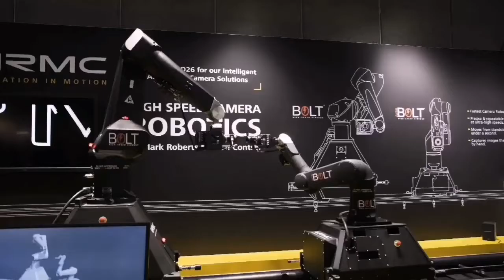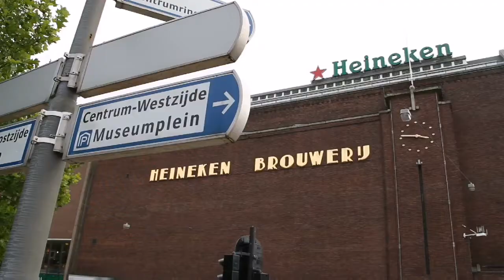NETHERLANDS- Travel film | Epic travel cinematic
This video under playlist Travel the world  gives a perfect answer to your question why you should visit Netherlands before you die and  shows the various colours, cultures, festivals, places of Netherlands.

This is a Cinematic video shot in 4K which will take on a tour of Netherlands from your home.

0:34 - Amsterdam Airport runway

0:52 - Netherlands cheese

1:21 - Amsterdam Aerial view

1:49 - Netherlands windmill with sheep

2:01 - Main shopping street in Amsterdam

2:04 - Netherlands traditional dance during wooden shoe festival

Music produced by channel :
NCS : Music without limitations
Song :
Artist :